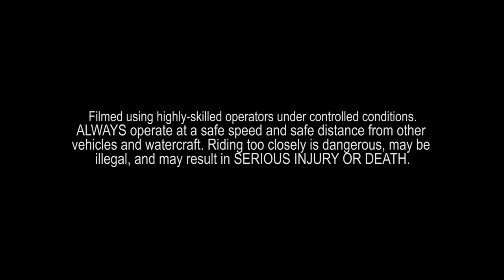World's First High-Speed Sports Amphibian by GIBBS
World's First High-Speed Sports Amphibian